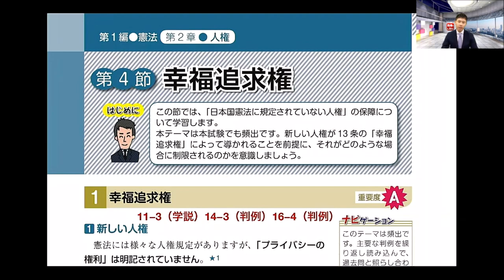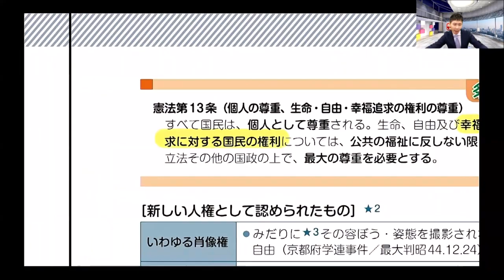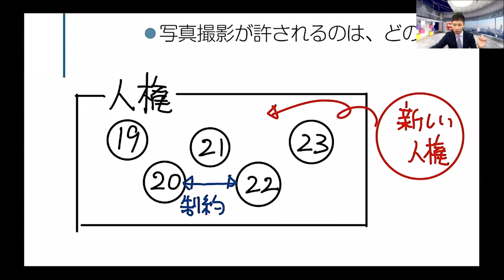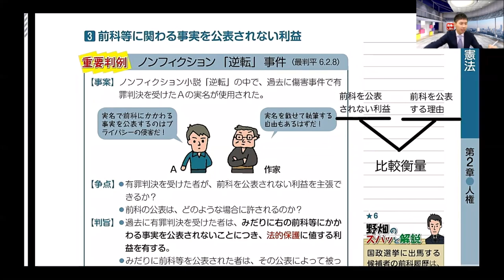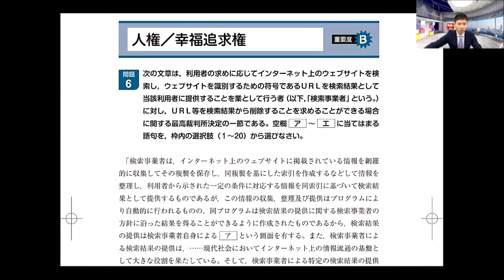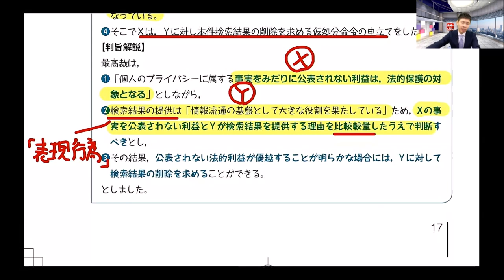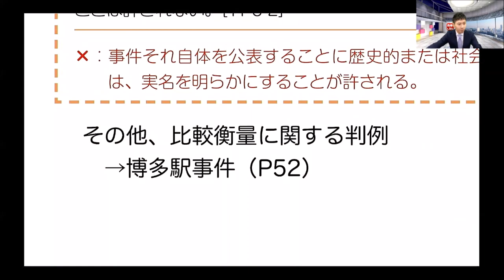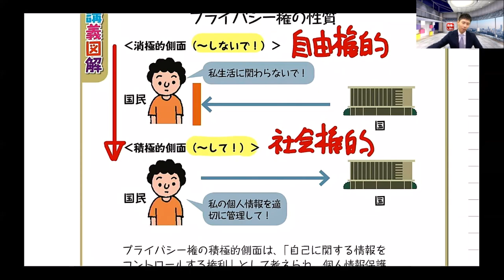野畑のズバッと！重要論点ポイント解説講座 第１回 憲法①「幸福追求権」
2020年度 行政書士試験 合格目標！『行政書士 合格のトリセツ 基本テキスト』読者応援企画！

野畑のズバッと！重要論点ポイント解説講座
第１回　憲法①「幸福追求権」の動画です。

2020年6月より順次配信を開始し、一般公開5回と限定公開5回の合わせて10回になります。野畑先生のわかりやすい解説とオリジナルの書き込みでテキストの学習効果を倍増させます。是非ご覧ください！

◆限定公開動画の視聴方法◆
限定公開動画をご覧になるにはアンケートにご協力いただく必要がございます。下記ホームページからご登録ください。

以下の動画を、2020年６月末までに順次配信いたします。

【一般公開動画】
 第１回 憲法①　幸福追求権
 第２回 憲法②　国会・内閣
 第３回 民法①　意思表示・代理
 第４回 民法②　担保物権
 第５回 民法③　危険負担・解除・契約不適合責任

 第６回 行政法①　行政行為・行政上の強制手段
 第７回 行政法②　行政手続法・行政不服審査法
 第８回 行政法③　行政事件訴訟法
 第９回 商法・会社法①　株式会社の設立・機関
 第10回 一般知識①　選挙制度・個人情報保護

※ 限定公開動画を視聴するためにはアンケートにご協力いただいています。下記URLよりアンケートへのご回答をお願い致します。

基本テキスト、基本問題集はAmazon、全国有名書店等で好評販売中です。

・基本テキスト販売リンク（Amazonへ）

・基本問題集の販売リンク（Amazonへ）